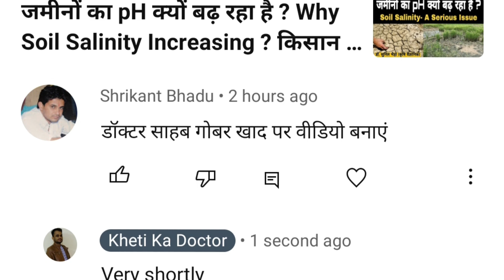Best, Easy and Scientific Method of FYM Preparation to Application गोबर खाद बनाने की वैज्ञानिक तरीका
This video gives you detailed knowledge of FYM preparation methods and its application in the field.